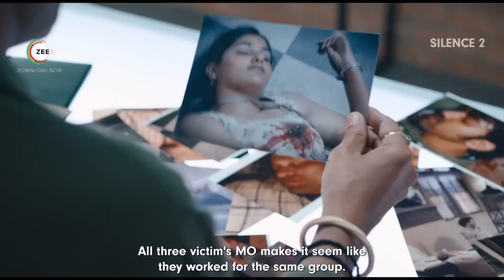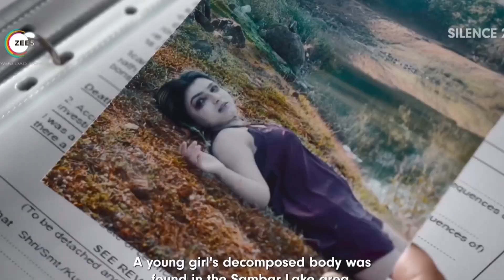Silence 2 Movie Review|Silence 2 Full Movie Review|Manoj Bajpayee|Prachi Desai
in this video we review the latest Bollywood movie silence 2 release today on zee5 starring
Silence 2
Silence 2 Review
Silence 2 Movie Review
Silence 2 Reaction
Silence 2 Full Movie Review
Silence 2 Full Movie
Silence 2 Full Movie Reaction
Silence 2 Download
Silence 2 Movie Download
Silence 2 Full Movie Download
Silence 2 Full Movie Explained
Silence 2 Cast
Silence 2 Trailer
Silence 2 Official Trailer
Silence 2 Review Zee5
Manoj Bajpai
Prachi Desai
Silence part 2
Silence 2 ending explained
Zee5